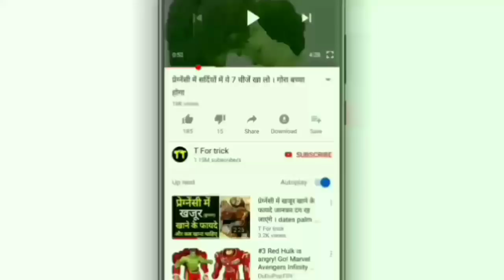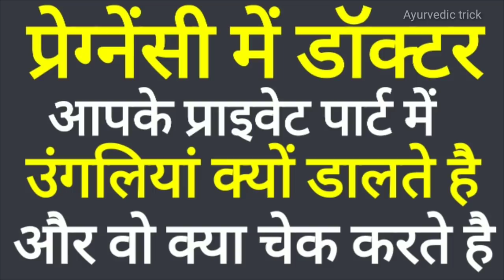प्रेग्नेंसी में डॉक्टर्स महिला के प्राइवेट पार्ट में उंगलियां क्यों डालते है । और कितनी बार